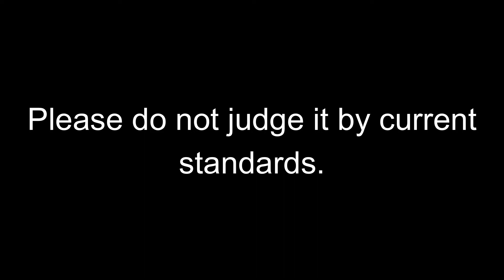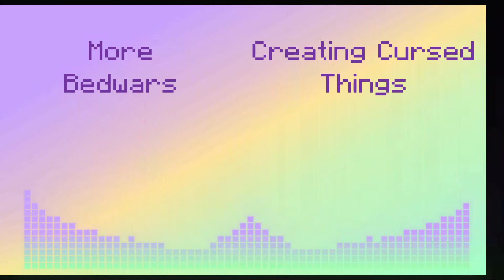Playing Bedwars... But We Can't See Our Health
In this video, I play Hypixel's Bedwars with my friends but we're in F1 mode. This means that we cannot see our HUD. This is a challenge for multiple reasons, the most important being that we don't know our health.